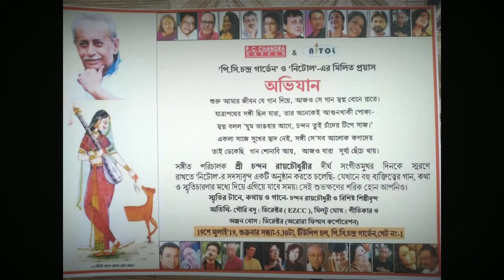' Nitol-er Rang ' * Statement about Chandan Roy Choudhury By Nachiketa Chakraborty '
' Nitol-er Rang '

Nachiketa Chakraborty , a renowned singer, composer and song writer, expressed his feelings about Music Director Chandan Roy Choudhury and announced about 'Avijaan'.

About 'Nitol'

'Nitol' is an organisation that was established in 2017 by Music Director Chandan Roy Choudhury & Choreographer Manjusri Roy Chowdhury to encourage Music, Literature, Dance, Drama, Painting, Recitation & other allied art forms.
'Nitol' has since been a Platform for young artists who want to showcase or nurture their talent.
Nitol-er Rang#Nitol#ChandanRoyChoudhury#Nachiketa Chakraborty